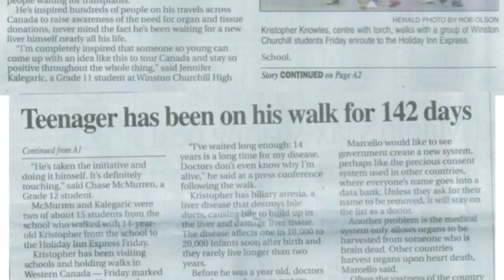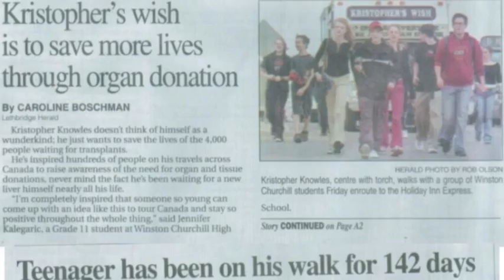Kristopher's Wish Lethbridge AB May 28 2004 Day 142